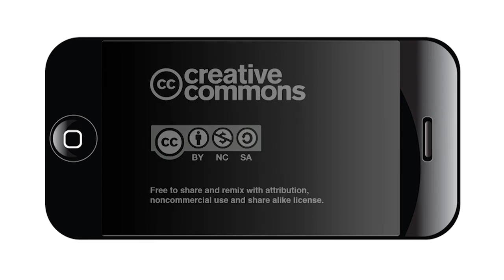Joaquin Castro on Family Detention